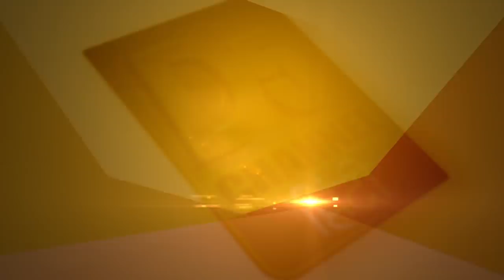मस्जिदें मुसलमानों की, गुरुद्वारे सिखों के, चर्च ईसाइयों के पास तो मन्दिरों पर कब्जा सरकार का क्यों!